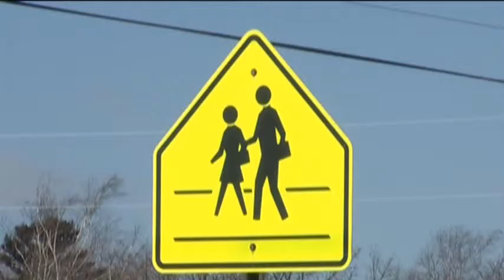Crossing guards needed in Marquette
The city of Marquette is looking for crossing guards to help keep kids safe as they go to and from school